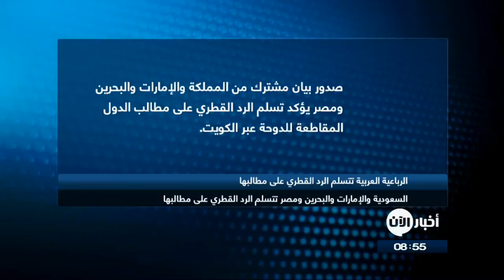5-7-2017 | موجز التاسعة صباحا لأهم الأخبار من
عناوين النشرة:
- بيان مشترك للدول المقاطعة للدوحة حول تسلم الرد القطري
- القوات العراقية تستعيد مناطق جديدة في المحور الأيمن من
- غارات للتحالف العربي على مواقع المتمردين في مأرب و حجة و
- تيلرسون يؤكد إطلاق كوريا_الشمالية صاروخا عابرا للقارات
- جوكوفيتش الى الدور الثاني من بطولة ويمبلدون للتنس
- أمسية موسيقية على ضوء النجوم في دارة الفنون بـ